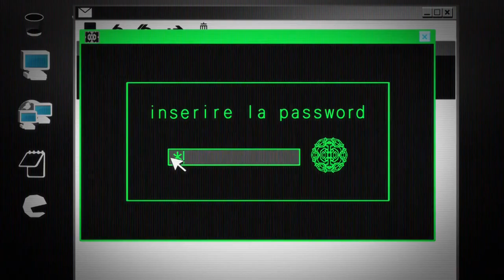JoJo's Bizarre Adventure Part 5 Golden Wind Full Battle #5 || ジョジョの奇妙な冒険 黄金の風 フルバトル